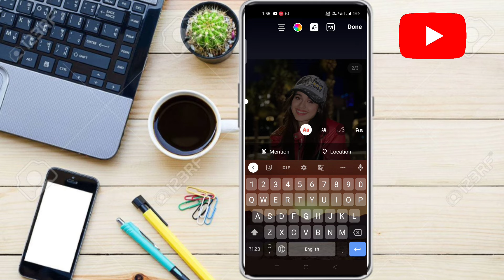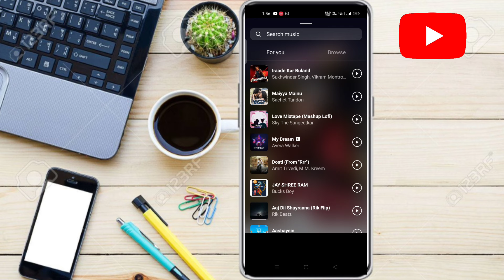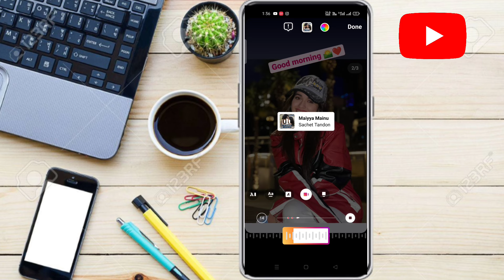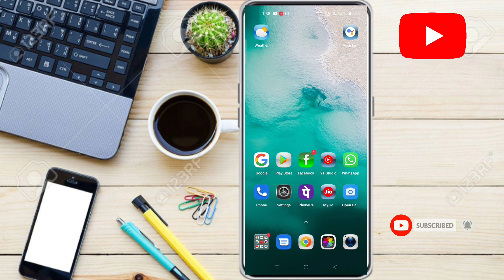Instagram Story Me Photo Ke Sath Song Kaise Dale | Instagram Story Photo Pe Song Kaise lagaye 🔥